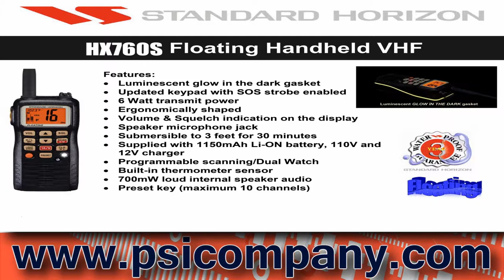Standard Horizon HX760S Portable VHF Radio: An Overview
Standard Horizon HX760S Portable VHF Radio Features:
● Includes Bluetooth® Headset and charger
● Hands-free operation with VOX function
● 6 Watt Transmit power
● Ergonomic shape
● Volume & Squelch indication on display
● SOS Strobe light
● Speaker Mic Jack
● Preset key (Maximum 10 channels)
● 700 mW Loud internal speaker audio
● NOAA Weather Channels
● Built-in thermometer sensor
● Selectable Power Output 6/5/2/1 Watt
● 1150 mAh Rechargeable Li-Ion battery
● 110 VAC and 12 VDC Chargers with cradle included
● Keylock

6W Transmit Power
The Standard Horizon HX760S Portable VHF Radio is able to select 1W, 2.5W, 5W to conserve battery life or for maximum transmit distance the Standard Horizon HX760S Portable VHF Radio can be selected to transmit 6W.

Preset Key
Dedicated key that allows programming and quick selection of up to 10 favorite Marine VHF or NOAA Weather channels.

Volume and Squelch Levels
The Standard Horizon HX760S Portable VHF Radio display graphically shows volume and squelch adjustment to aid in operation.

Loud speaker audio
The Standard Horizon HX760S Portable VHF Radio is designed to be heard in even the noisiest environments with 700mW of power supplied to the internal speaker.

FLOATING
Submersible JIS-7 / IPX7 The Standard Horizon HX760S Portable VHF Radio has been designed from the ground up to be completely submersible to a depth of 3.3 feet for 30 minutes, and it FLOATS!

Advanced features
Built-in thermometer, Volume & Squelch indicator on the display, SOS strobe light, Programmable Scan, Priority Scan, Dual Watch, NOAA Weather Alert and a speaker microphone jack allowing connection of optional accessories.

Charging / Accessories
Is the ONLY floating handheld on the market supplied with drop in cradle and both 110VAC and 12VDC chargers.

Bluetooth® headset The Standard Horizon HX760S Portable VHF Radio is supplied with the BH-2 Bluetooth® headset and CD-40 charger for true hand free communications. The HX760S can be set up to be used with Push To talk or Voice Operated Transmit (VOX) with 3 levels of sensitivity.

6W transmit power The only 6W marine radio at price point. 6W allows you to talk farther and clearer than 5W VHF's

The most rugged FLOATING handheld VHF
Drop it on a deck or drop it in the water, the Standard Horizon HX760S Portable VHF Radio is designed to take on the roughest of seas and keep you communicating all day with it's ergonomically shape and an die cast chassis.